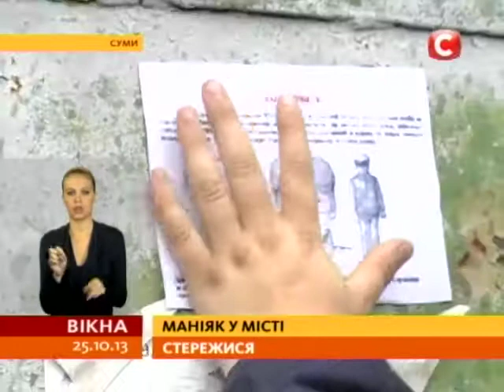В Сумах 500 милиционеров ищут маньяка, убивающего старушек - Вікна-новини - 25.10.2013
В Сумах пять сотен вооруженных с собаками милиционеров окружили город, потому что там завелся маньяк. Он убивает женщин преклонных лет.